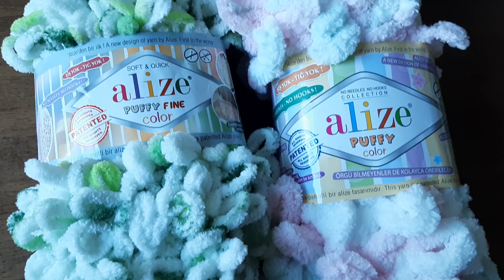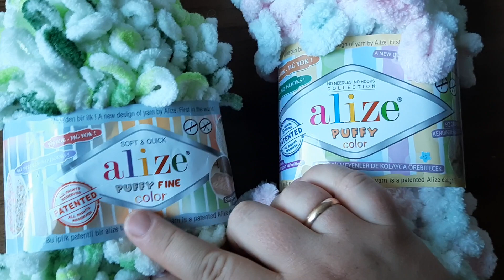Обзор пряжи ALIZE PUFFY FINE и ALIZE PUFFY